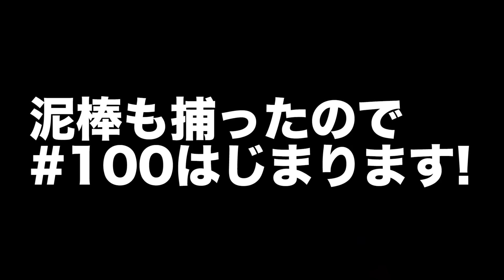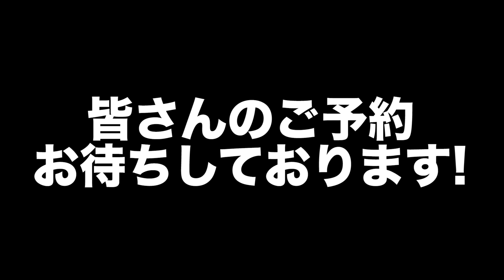いつも応援本当にありがとう!!ついに大台Part100突破SP【赤髪のとも/あかがみんクラフトclassic】#100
🌈Minecraftのマルチ実況です!!

リソースパック作者
らいらい(雷々)さん

OPイラスト
柚樹さん&りふゆさん作
新スキン
ざんまさん作
挿絵
なこちさん作